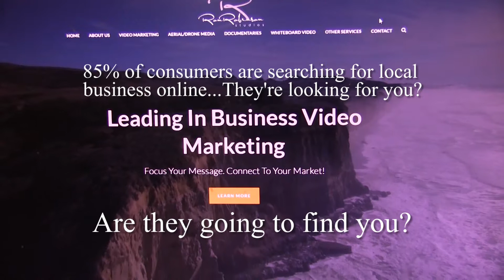Video Marketing Campaigns for Businesses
Ready to start you video marketing campaign for your business?

You need to face it. You need to market your business on social media platforms like Facebook, like LinkedIn, like Twitter, like Instagram. The question is, are you promoting your business with videos on social marketing? If you're not, the question you should ask is, is your competitors? They probably are. That's where Ron Robinson Studios comes in.

We can help you market your business. In fact, marketing your business is our business, and we do that by producing multi-video marketing campaigns for social media and television. Now more than ever, it's crucial for local businesses to have a video presence online. Why? Well, here's some numbers. 85% of online consumers watch video if it contains product information. Also, the top 100 leading national advertisers run daily video campaigns on YouTube. You think there's a coincidence there? I think not. Also, customers watch an average of 13.2 million video ads per day, and that's on the rise.

How about this stat? 85% of consumers are searching for local business online. They're looking for you. Are they going to find you? Many businesses scramble to have a video or two, maybe three, produced for their website or maybe their social media, but in most cases, it's simply isn't enough. Why produce one or two videos when you can publish multiple videos that can be spread out through an entire year?

Marketing is about being top of mind. Ron Robinson Studios can help you maintain that top-of-mind awareness. So, reach out today to find out what will work best for you and best for your business.

Ron Robinson Studios

900 Willshire Dr. Ste. 202